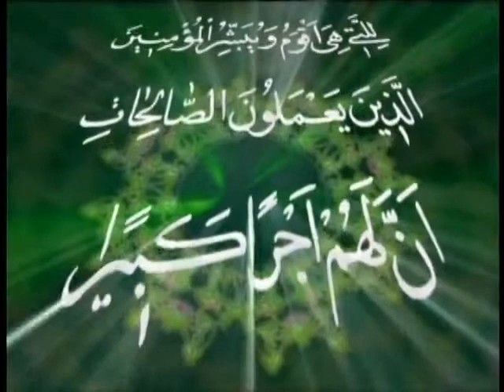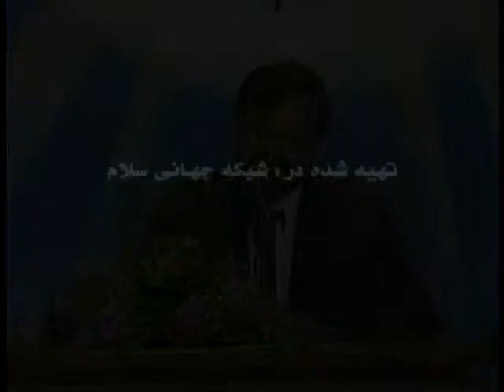Sūrat Al-_An`ām (26 of 39) Verses 109 - 1134 سوره الآنعام آیات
Sūrat Al-_An`ām (26 of 39) Verses 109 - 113 سوره الآنعام آیات